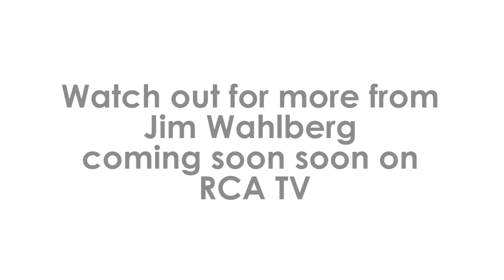Jim Wahlberg talks about the opioid epidemic in America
RCA TV brings you a powerful lecture from James Wahlberg of The Mark Wahlberg Youth Foundation, regarding the opioid epidemic in America.